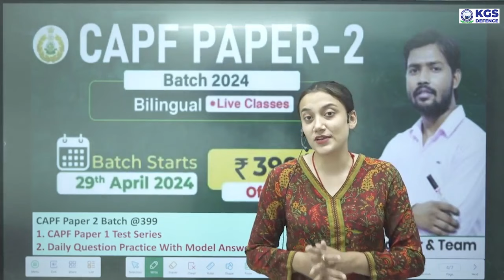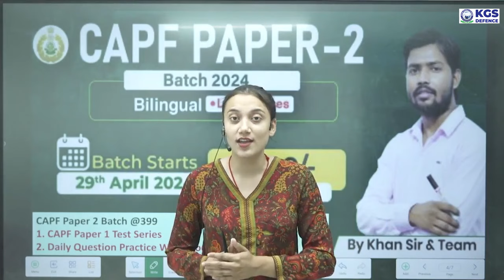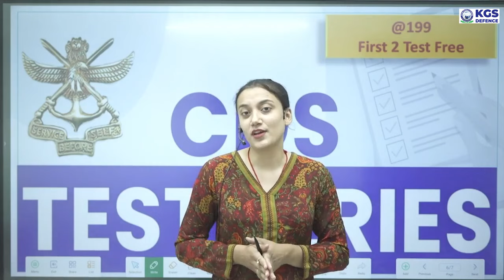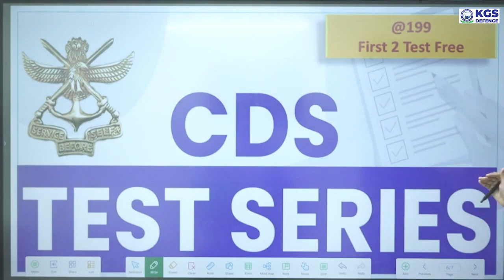Test Series for CAPF/CDS/AFCAT/NDA Exams | CAPF Paper 1 & 2 | Defence Exam Test Series | Arya Ma'am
About Khan Global Studies:
Welcome to Khan Global Studies, your premier destination for comprehensive preparation in General Knowledge, Current Affairs, Science and Technology, History, Polity, Geography, Economics, Physics, Chemistry, Zoology, Botany, Computer, Defence, and Space Technology. We take pride in being recognised as the best coaching institute in India, offering expert guidance for competitive examinations such as UPSC, UP-PCS, BPSC, BSSC, UP-SSSC, SSC, Bank, Railway, NEET, Air Force, NDA, CDS, CAPF, and more.